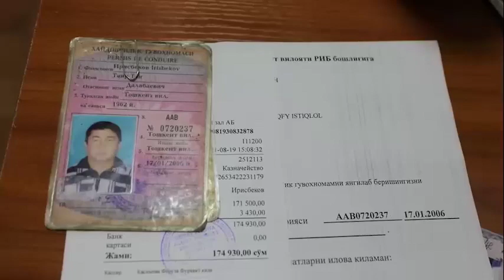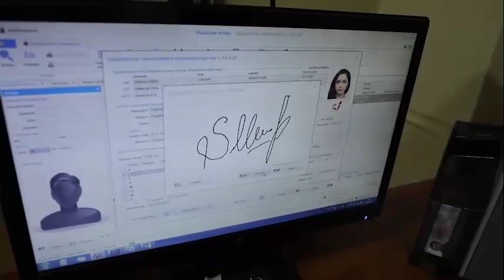Eski namunadagi haydovchilik guvohnomalarining amal qilish muddati tugamoqda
Eski namunadagi milliy haydovchilik guvohnomalari hamda avtomototransport vositasi ro‘yxatdan o‘tkazilganligi to‘g‘risidagi guvohnomalar 2022 yil 1 yanvardan boshlab haqiqiy emas deb hisoblanadi.